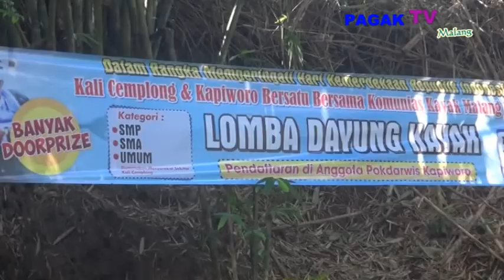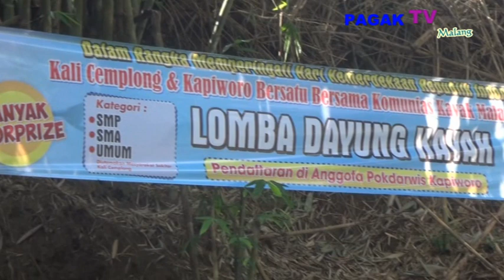*PAGAK TV MALANG*WAWANCARA DENGAN MARZUKI ANGGOTA GOWES AMC MALANG DI KALI CEMPLONG MANGLIAWAN PAKIS